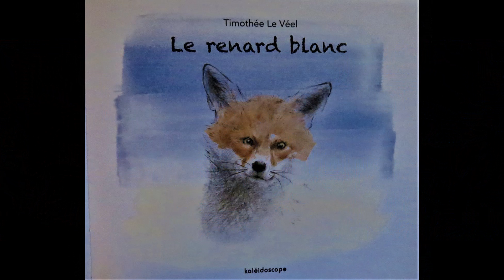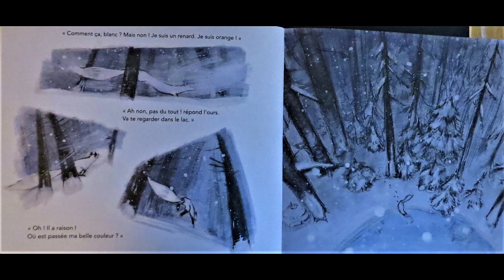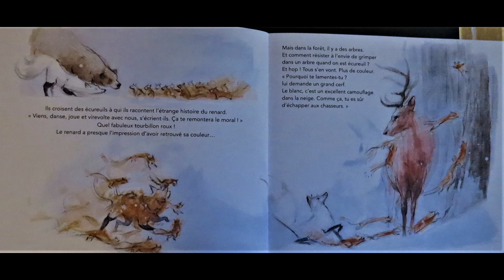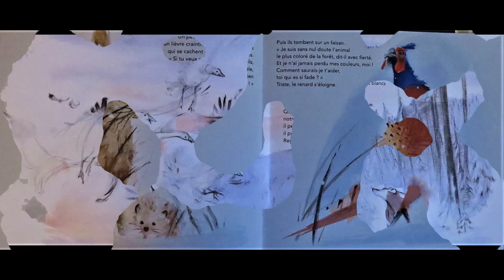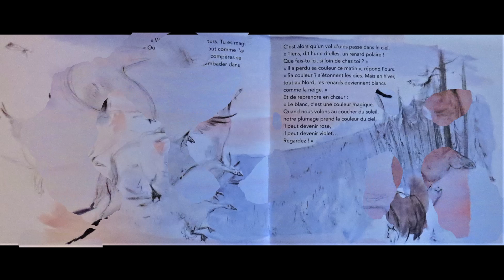Le renard blanc.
Histoire lue:
Un jeune renard du Nord décide de quitter sa toundra natale pour aller explorer le monde.
Il découvre alors une tout autre nature que celle qu'il connaît, et il est enchanté quand tombe la première neige.
Mais lorsqu'un ours lui fait remarquer que son beau manteau fauve est devenu blanc il s'affole.
Que se passe t-il donc?
Timothée Le Véel